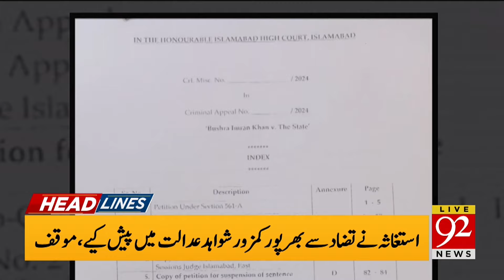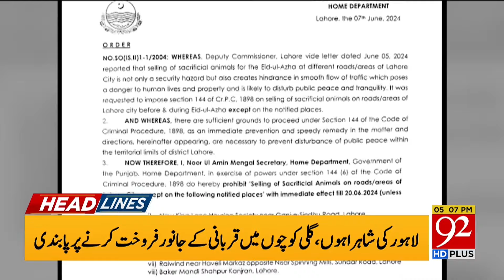Nawaz Sharif's Big Offer To Imran Khan | Headlines 05 PM | 08 June 2024 | 92NewsHD